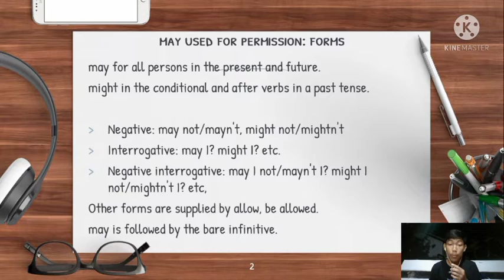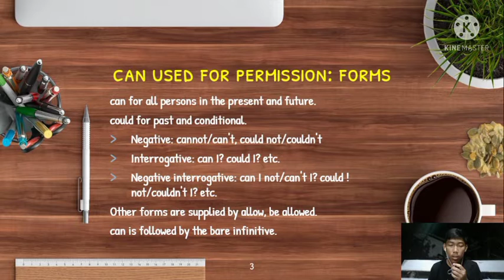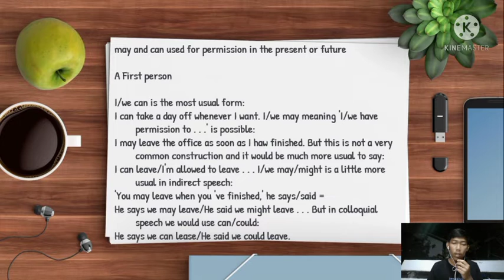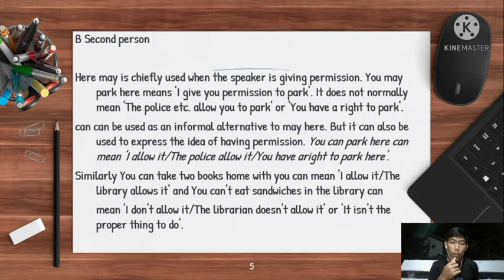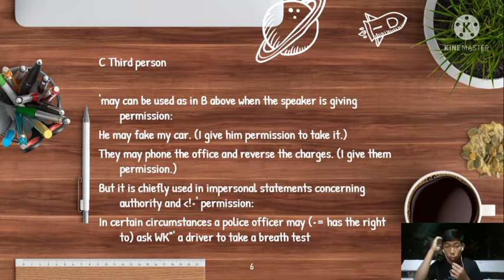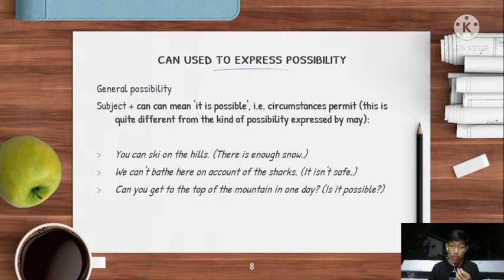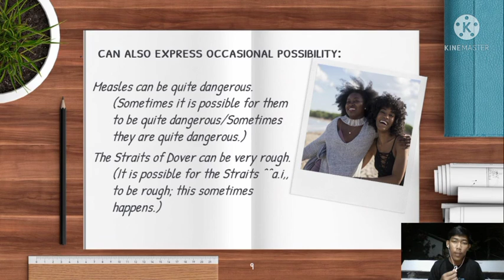May and can for permission and possibility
Nama : M. Randika Widianto Rangkuti
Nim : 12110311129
Judul: May and can for permission and possibility